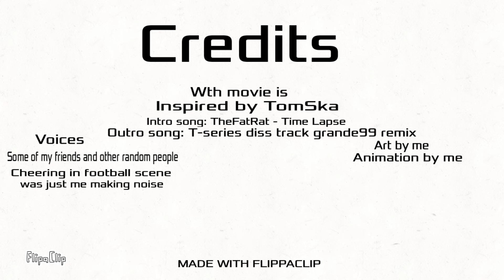WTH Movie 2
The second video of what the hell.
Credits at the end.
u not my dad